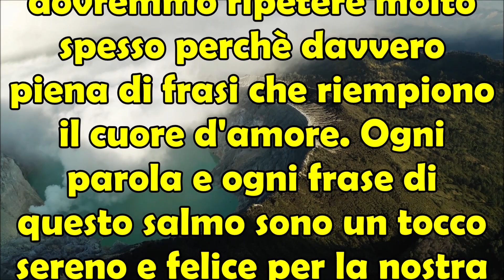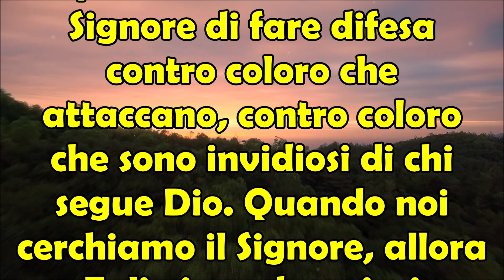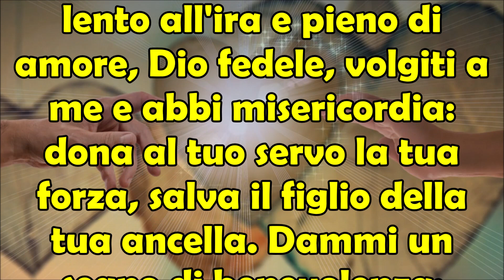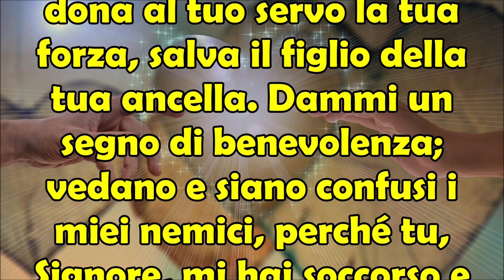Libro dei Salmi Bibbia | Salmo 85 | Tu Solo Sei Dio | Mostrami, Signore, la Tua Via